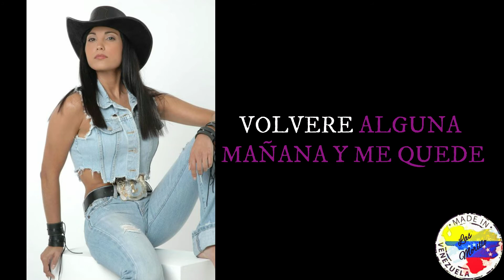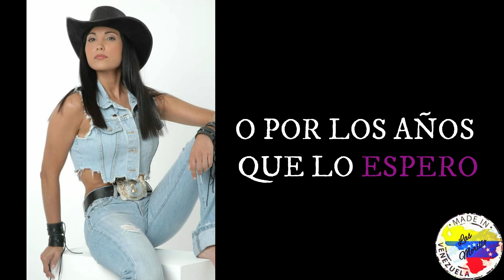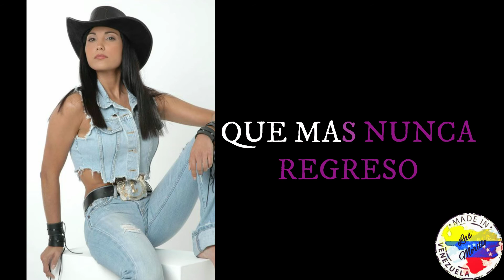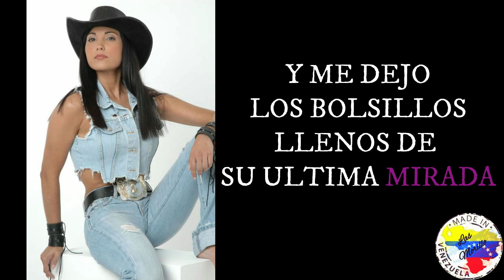Lilibeth Morillo - Solita y Enamorada Karaoke